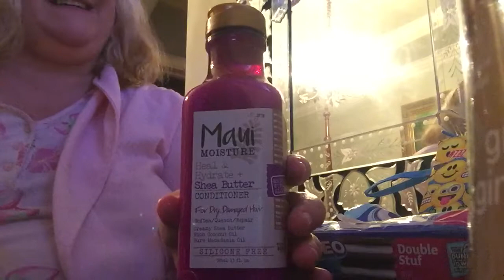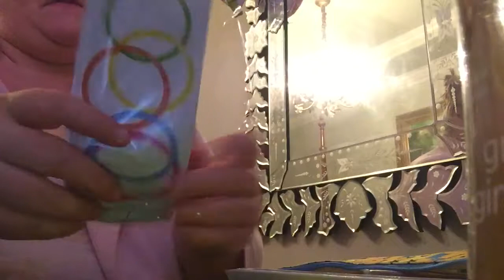ASMR/ Mukbang Oreo Cookies | Answering frequently asked questions.